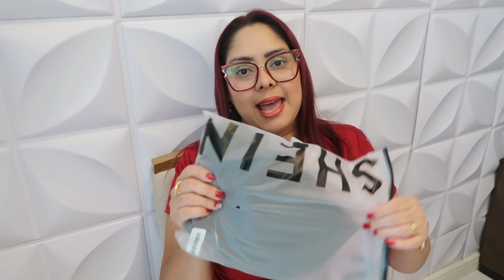COMPRINHAS NA SHEIN, GASTEI DEMAIS 🤦🏻‍♀️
COMPRINHAS SHEIN